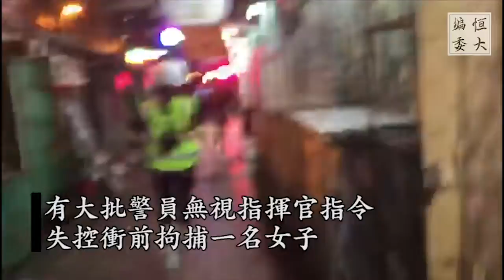【深水埗現場編委報導】 [01:01] 有大批警員無視指揮官指令，失控衝前拘捕一名女子。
【深水埗現場編委報導】
[01:01] 有大批警員無視指揮官指令，失控衝前拘捕一名女子。